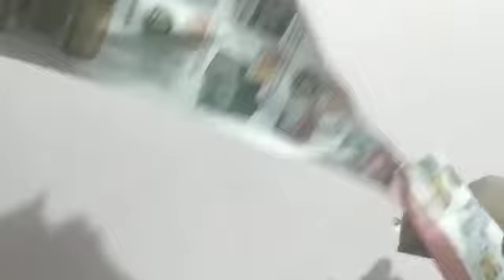Teater Jaringan Anak Bahasa Mengucapkan Selamat Hari Raya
Kami dari Teater Jaringan Anak Bahasa mengucapkan selamat hari Idulfitri 1 Syawal 1441 Hijriah / 24 Mei 2020. Minal `aidin wa al-faizin.
Mohon maaf lahir dan batin semuanya.
Semoga kita selalu diberik kesehatan dan senantiasa dalam lindungan-Nya. Aamiin.
Mixing & Mastering:
GIRS Record